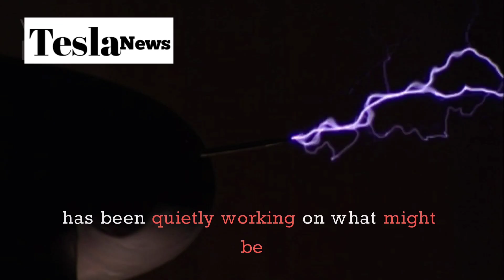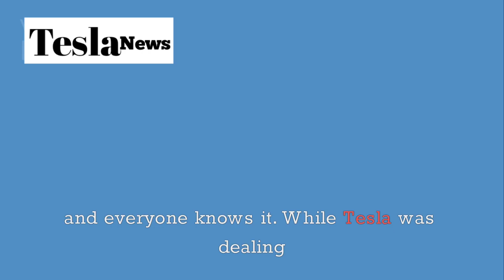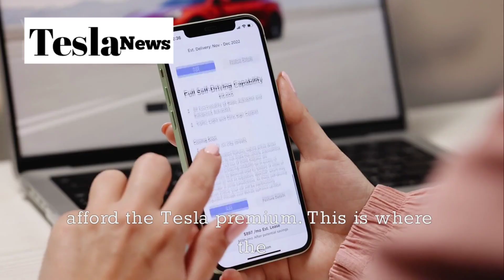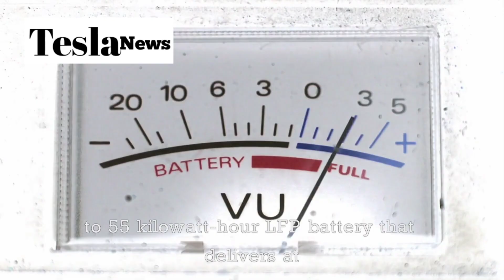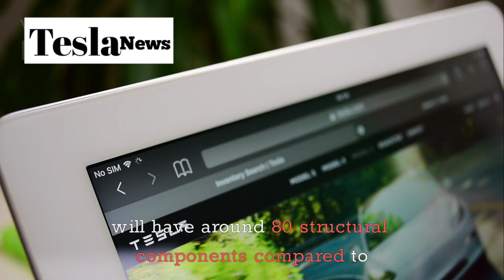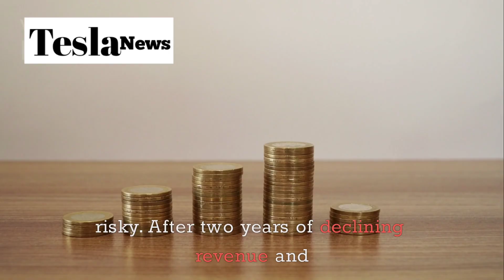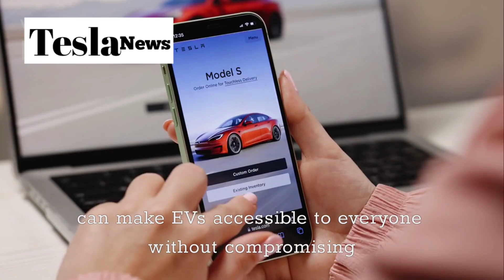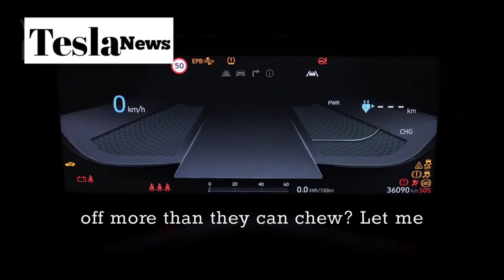Tesla's $15,990 Model 2 Changes EVERYTHING! (This Could Kill Gas Cars Forever)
Tesla just shocked the automotive world with the announcement of the Model 2 - a revolutionary electric vehicle priced at an unprecedented $15,990. This isn't just another Tesla model; it's a complete game-changer that could make electric vehicles accessible to millions of families worldwide. With groundbreaking aluminum-ion battery technology that charges 80% in just 10 minutes and a revolutionary 50,000-ton Giga Press manufacturing process that reduces production costs by 60%, the Model 2 represents Tesla's boldest move yet. But can Elon Musk deliver on these ambitious promises?

The Model 2 comes at a critical time when Tesla faces declining profits and fierce competition from Chinese automakers like BYD selling EVs for as low as $9,000. This new model features a 250-mile range, 0-60 mph in 7.4 seconds, standard Autopilot, and all the core Tesla features you love - but at a price point that puts it within reach of average consumers. Tesla plans to produce 1.5 million units annually by 2028 using their revolutionary single-piece underbody casting technology and AI-powered quality control systems across multiple Gigafactories worldwide.

However, the stakes couldn't be higher for Tesla. After nearly five years of anticipation, the Model 2 represents either Tesla's greatest triumph or potentially their biggest risk. With production beginning in October 2025 and mass production ramping up in early 2026, this vehicle could become the most mass-produced car in history and finally make electric vehicles mainstream. Will the Model 2 live up to the hype and revolutionize the automotive industry, or will Tesla's ambitious promises fall short? Watch this comprehensive breakdown to discover everything you need to know about Tesla's most important vehicle launch ever.

TIMESTAMPS
  Crisis   - 0:00
  Competition   - 1:45
  Affordability   - 3:20
  Design   - 4:55
  Technology   - 6:30
  Manufacturing   - 8:15
  Production   - 9:50
  Risks   - 11:25
  Future   - 12:30